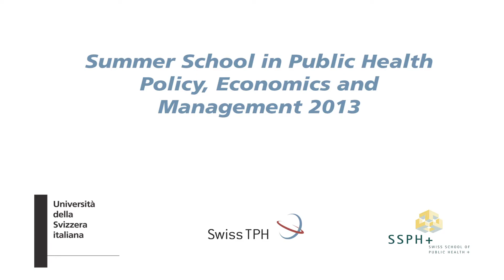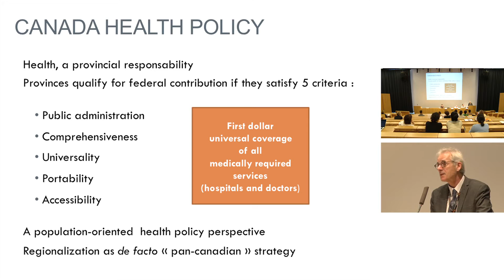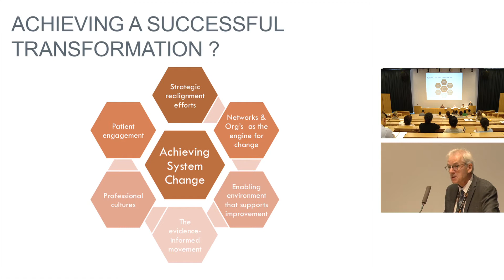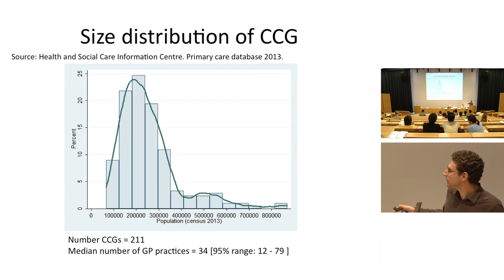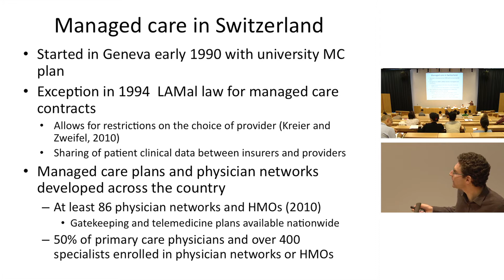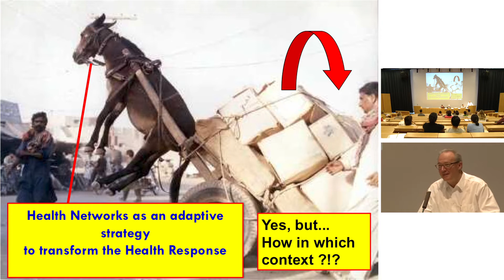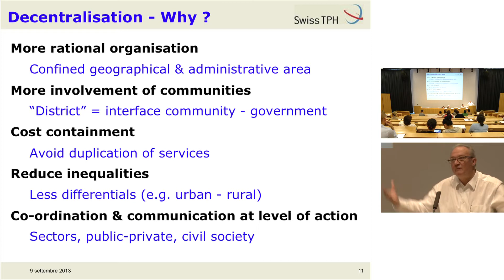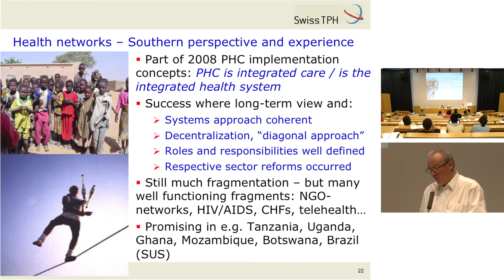Health Networks in Mature Health Systems Comparated to Developing Countries - SSPH+ 2013 #4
The Foundation Swiss School of Public Healthplus (SSPH+), the Institute of Economics (IdEP) of the Università della Svizzera italiana and the Swiss Tropical and Public Health Institute (Swiss TPH) organize the Summer School in Public Health Policy, Economics and Management

Courses are catered to professionals and managers of health administrations, hospitals and other services worldwide, health sector facilities, policy-makers and any student registered for one of the continuous education programs coordinated and supported by the SSPH+.

The Summer School is an opportunity to meet new colleagues and peers, exchange knowledge, build networks, and share insights. The emphasis will be on participative approaches, complemented by formal teaching.

This is the plenary session given on Friday, August 30th 2013, during the Summer School in Public Health Policy, Economics and Management 2013.
Speakers: Luca Crivelli (Summer School Scientific Director, Vice-director SSPH+ and Professor, Università della Svizzera italiana); Denis Roy (Associate Professor at the Social and Preventive Medicine Department, University of Montreal and the Epidemiology, Biostatistics and Occupational Medicine Department, McGill University, Director of Information and Knowledge Management, Monteregie Local Health and Social Services Network Development Agency); Marcel Tanner (Head of Foundation Board of SSPH+, Director and Professor, Swiss Tropical and Public Health Institute); Mark Dusheiko (Invited Professor, IEMS - University of Lausanne and Senior Research Fellow, Centre for Health Economics - University of York).